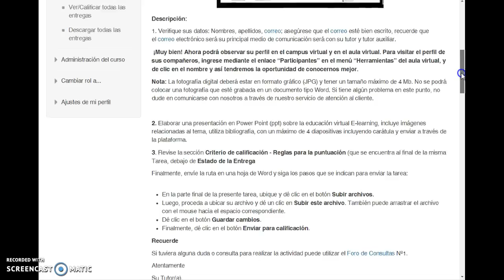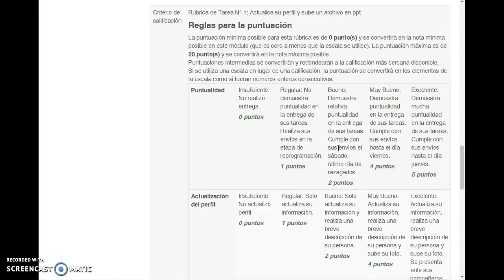¿Cómo revisar las rúbricas de evaluación?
Aprende a revisar la rúbrica de evaluación